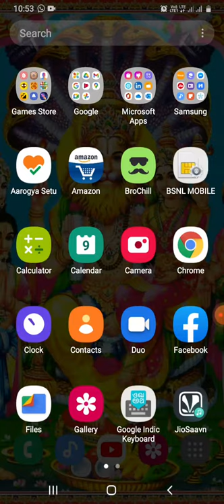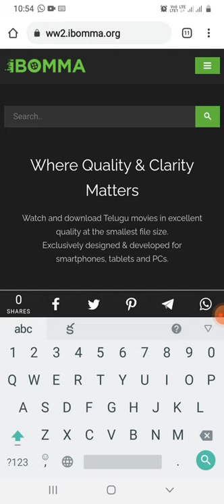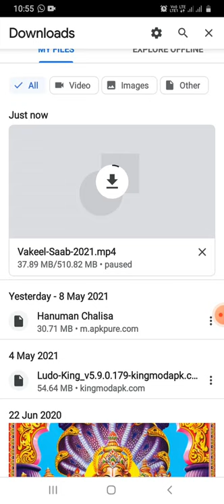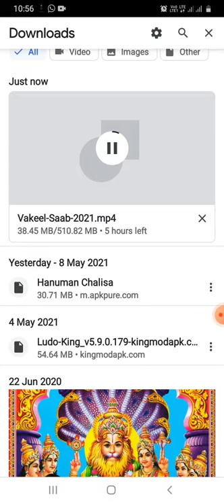free movie Dowland 💯